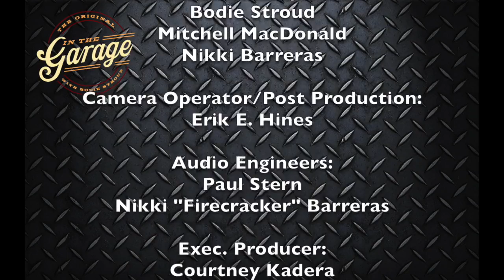In the Garage with Bodie Stroud 04-22-2015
Bodie and the Gang talk to Wade Kawasaki from Coker TIres